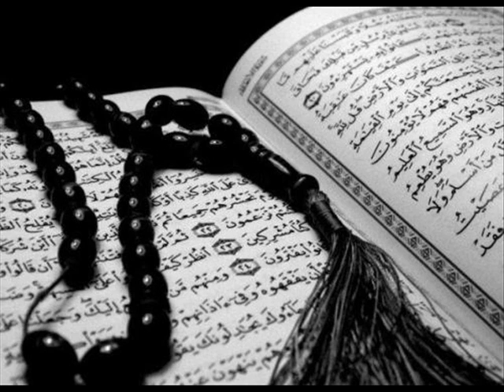Sourate 86 At Tariq Saad al Ghamidi